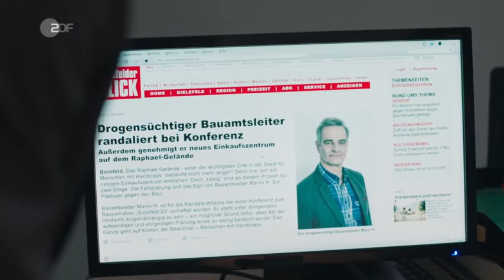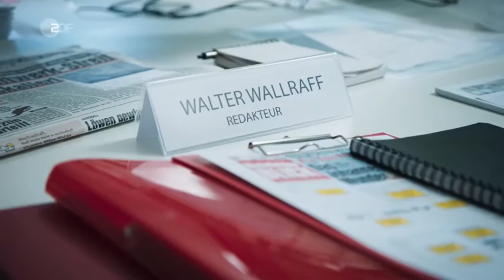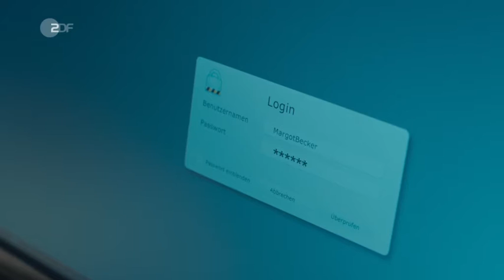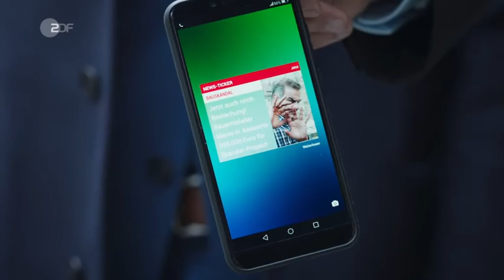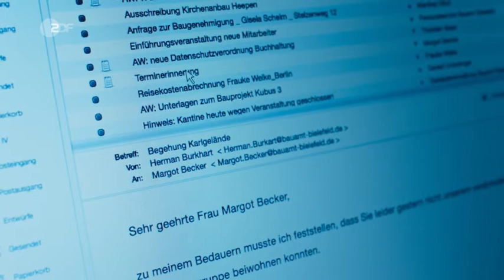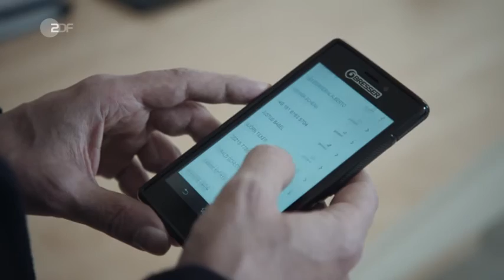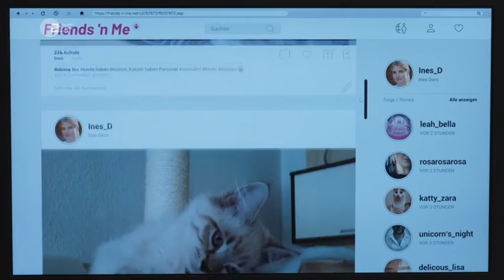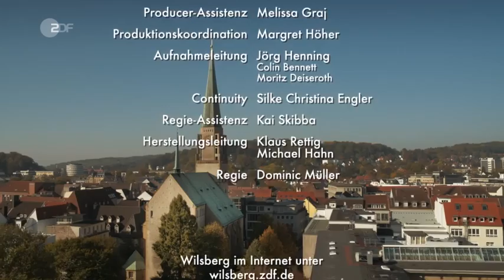Wilsberg - Bielefeld 23 - Folge 66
Bielefeld 23 ist die 66. Folge der Fernsehfilmreihe Wilsberg. Der Film basiert auf der Wilsberg-Figur von Jürgen Kehrer. Regie führte Dominic Müller und das Drehbuch schrieb Stefan Rogall. Die Erstausstrahlung erfolgte am 11. Januar 2020, im Samstagabendprogramm des ZDF.